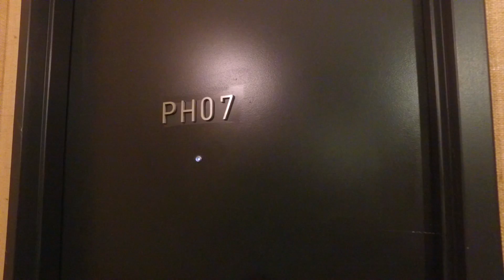Tribeca: NYC bitch face survival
According to opera singer Julia, a good resting bitch face is necessary when you live in NYC.

From her Tribeca penthouse, she tells us where to experience the best New York opera performances, as well as giving us some inside information on where to spot Meryl Streep.